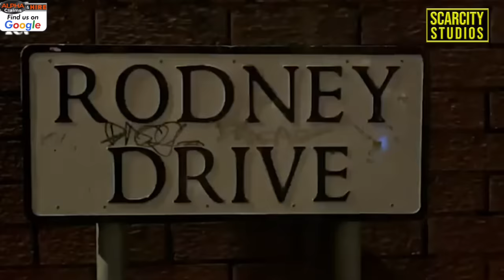Mark Hall shot dead inside his home by multiple gunmen : A Belfast Story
In a media briefing on Sunday, Superintendent Eamonn Corrigan said: “What we currently know is that two gunmen approached Mark’s family home on Rodney Drive shortly after 4.30pm on Saturday December 18. “Mark’s sister, who was returning from some local shops, saw the gunmen approach the house and tried to intervene before a number of shots were fired through the front window, striking and fatally wounding Mark. “A number of family members were present in the room when these shots were fired, all narrowly missing injury.

“As the gunmen made off, a shot was fired at Mark’s sister which passed through her handbag. She’s lucky to be alive today. Mark was taken to hospital and despite the efforts of paramedics he died a short time later as a result of his injuries.” The superintendent added that the PSNI are are “keeping an open mind” around the motive behind Mr Hall’s murder, but believe it to be “a targeted attack”. Mr Hall was a well-known criminal and had previously been charged with extortion alongside former UVF chief Davy Murphy, who was gunned down by the terror gang in 2019 for stealing weapons.